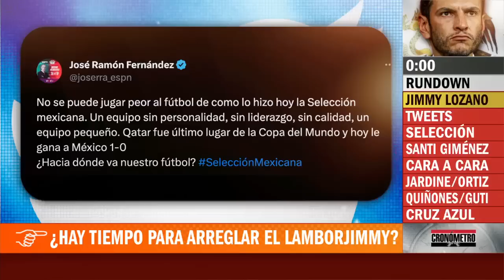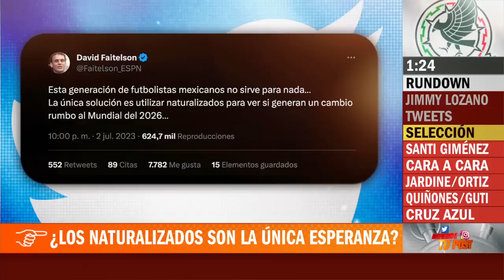SELECCIÓN MEXICANA Destruyen duro a los jugadores y Paco Gabriel de Anda los defiende | Cronómetro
Destruyen duro a los jugadores de la selección mexicana. En SportsCenter, David Faitelson y José Ramón Fernández critican muy fuerte y Paco Gabriel de Anda los defiende. cronometro seleccionmexicana mexico | ESPN Deportes